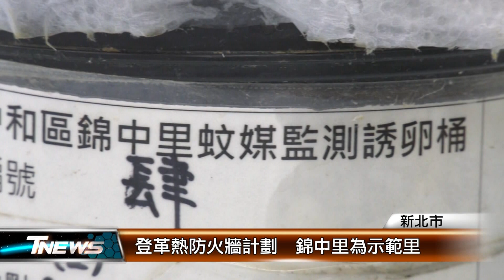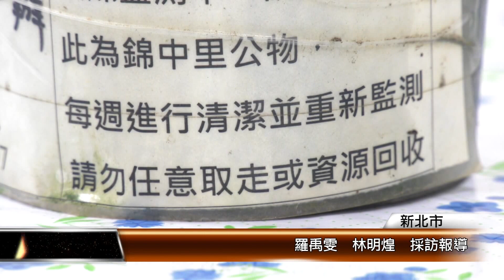登革熱防火牆計劃 錦中里為示範里│T NEWS聯播網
新北市中和區錦中里108年出現屈公病病例，在學者專家和中和衛生所的指導下，開始進行病媒蚊監測。里長結合志工一做就是5年多，不僅讓錦中里成功維持低風險區，還成為示範里，吸引其它的里長來這裡取經。